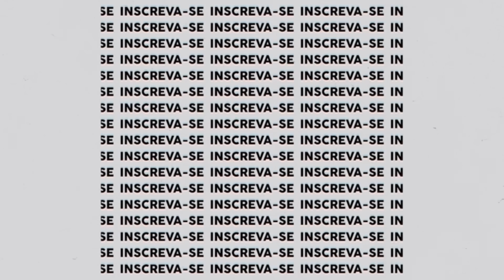A ZOEIRA NÃO PARA- A ENTREVISTA PATÉTICA DE DORIVAL- A LESÃO DE LUCAS- ARBOLEDA RESPONDEU TORCEDOR